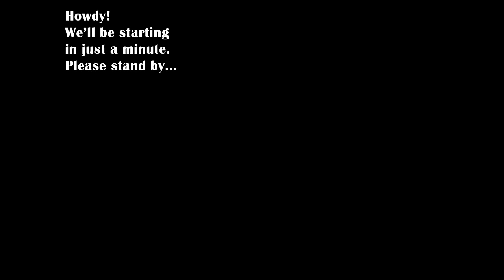Charbs/UU Music Night #5